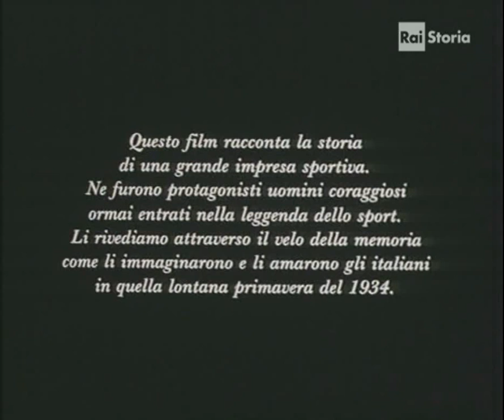Il colore della vittoria (1990)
"Il colore della vittoria" è una miniserie televisiva del 1990, in 2 puntate,  diretta da Vittorio De Sisti e che  racconta, in modo romanzato, la vicenda della nazionale italiana di calcio al campionato del mondo 1934 e segue, in particolare, la storia di Attilio Ferraris, calciatore che fu convocato dal commissario tecnico azzurro Vittorio Pozzo contro la volontà del regime fascista, e che lo ripagò con grandi prestazioni culminate nella vittoria della Coppa Rimet.
Con: Adalberto Maria Merli: Vittorio Pozzo
Claudio Amendola: Attilio Ferraris
Nancy Brilli: Dorina
Massimo Bonetti: Luigi Allemandi
Claudio Botosso: Umberto Caligaris
Sydne Rome: giornalista americana
Giorgio Vignali: Serafino
Jean-Claude Bouillon: Giorgio Vaccaro
Gianni Garofalo: Gianpiero Combi
Matteo Bellina: il bambino
Umberto Morale: Giuseppe Meazza
Fabrizio Mastracchi Manes: Angelo Schiavio
Claudio Mazzenga: Lino
Giancarlo Puglisi: Fulvio Bernardini
Alberto Comesaña: Raimundo Orsi

Siamo nel 1934. L'Italia partecipa alla fase finale dei campionati del mondo di calcio. Il Duce vuole che si vinca "a tutti i costi"; il compito di preparare la realizzazione di questo imperativo tocca al commissario Vittorio Pozzo. Dopo la vittoria finale sulla Cecoslovacchia verrà portato in trionfo dai suoi azzurri. Un exploit sportivo caro ai ricordi dei tifosi: De Sisti evita la trappola della ricostruzione agonistica e fissa l'attenzione sui risvolti umani e politici dell'evento. Nel cast alcuni nomi di rilievo della nuova generazione di interpreti italiani.